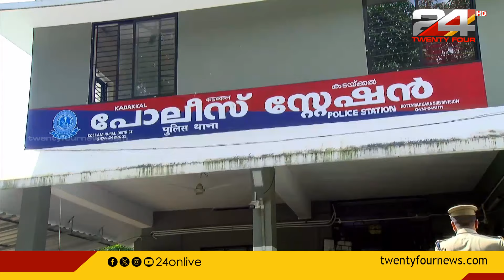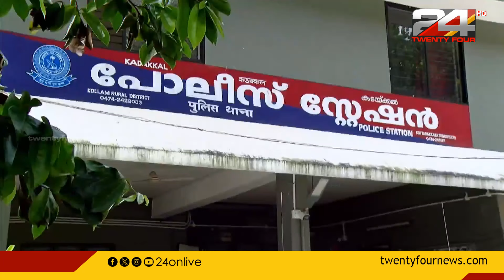മകന്റെ ക്രൂരത; കൊല്ലം കടയ്ക്കലിൽ അമ്മയുടെ കൈ തല്ലിയൊടിച്ച് മകൻ